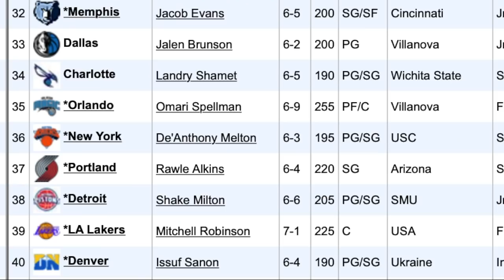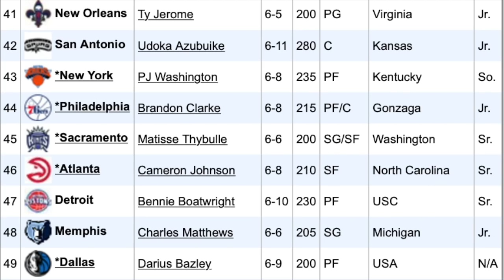The Truth About Darius Bazley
The story about high school to pro prospect Darius Bazley Where will he get drafted?